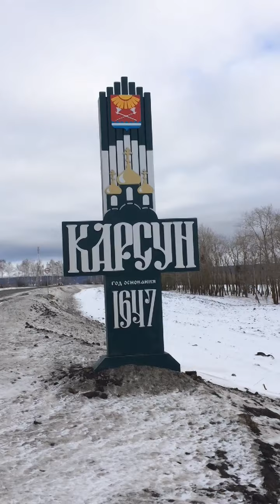Едим в Карсун.Ульяновская область.